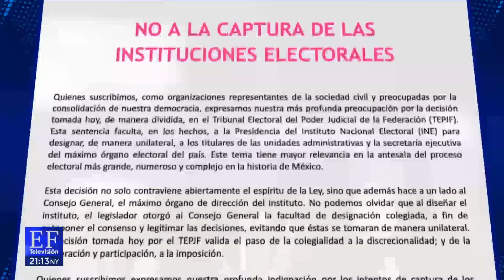AMLO NUNCA RECONOCERÁ UNA DERROTA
Entrevista con Oscar Vargas de El Financiero Boomberg sobre la Marcha Nacional por la Democracia del 18 de febrero.

BBVA
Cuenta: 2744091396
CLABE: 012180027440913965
Tarjeta: 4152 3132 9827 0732

Santander
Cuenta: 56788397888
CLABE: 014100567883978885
Tarjeta: 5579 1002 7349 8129